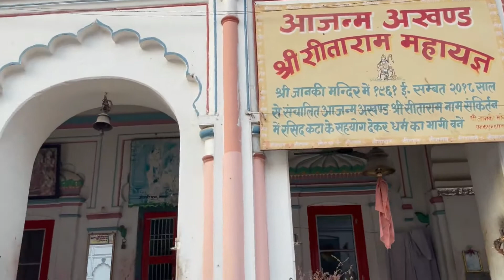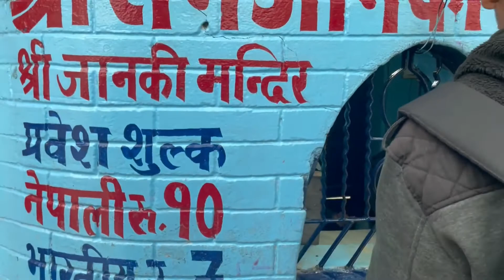माँ सीता की नगरी मिथिला नगरी जनकपुर व्लॉग iphone 12 पार्ट 1 Janakpur Yatra Vlog Recorded By Iphone12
माँ सीता की नगरी मिथिला नगरी जनकपुर व्लॉग iphone 12 पार्ट 1
Janakpur Yatra Vlog Recorded By Iphone12

Janakpur:
Janakpur is an important pilgrimage site for Hindus due to its connection with the Hindu epic, the Ramayana. It is believed that Goddess Sita was born here and it is the place of her marriage with Lord Ram. Janakpur possesses more than seventy ponds and it is also known as the City of Ponds.

Where is Mithila of Ramayana?
The location of Mithila is disputed among Janakpur in present-day Nepal, Baliraajgadh in present-day Madhubani district, Bihar, India, Sitamarhi in present-day Bihar, India, and Mukhiyapatti of Mukhiyapatti Musharniya rural municipality of Dhanusha in present-day Nepal.

Madhubani / Mithila painting
Madhubani art or Mithila painting is practiced in the Mithila region of India and Nepal. It was traditionally created by the women of different communities of the Mithila region. It is named after Madhubani district of Bihar, India which is where it originated.